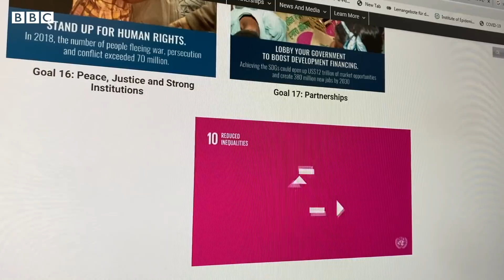বাংলাদেশে নারী-পুরুষের আয় বৈষম্য কতটা?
বিশ্বে নারী পুরুষের আয়বৈষম্য নিরসনে নানা চ্যালেঞ্জের মধ্যে করোনাভাইরাস আরো বড় আঘাত হিসেবে সামনে এসেছে। করোনা ভাইরাসের কারণে ব্যবসা-বাণিজ্য অর্থনীতির ক্ষতির মুখে পড়ার ফলে নারীর কর্মসংস্থান-উপার্জনই বেশি ক্ষতিগ্রস্ত বলে জানাচ্ছে জাতিসংঘ। ১৮ই সেপ্টেম্বর প্রথমবারের যখন বিশ্বে আন্তর্জাতিক ইকুয়াল পে ডে উদযাপন হতে যাচ্ছে, তখন বিবিসি জানার চেষ্টা করেছে, বাংলাদেশে নারী পুরুষের আয় বৈষম্য পরিস্থিতি কেমন আর করোনাভাইরাসে বাংলাদেশে নারীর কর্মসংস্থান এবং উপার্জনে কী প্রভাব ফেলেছে? আবুল কালাম আজাদের প্রতিবেদন।